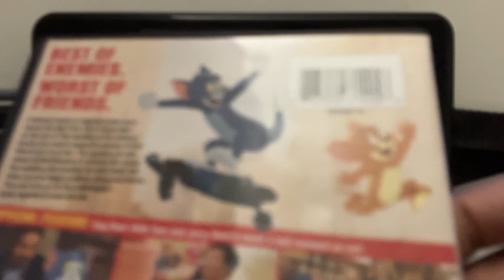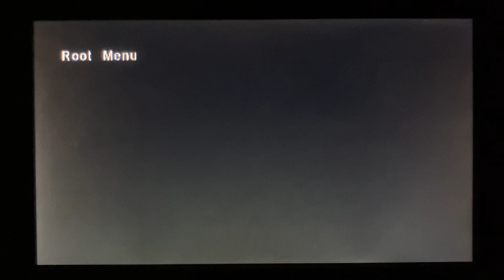Opening To Tom And Jerry: The Movie 2021 DVD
Order
Warner Bros. Home Entertainment Logo
DVD Menu
PG Blue Screen
Warner Bros. Pictures Logo
Warner Animation Group Logo
Start Of The Film
That’s All.